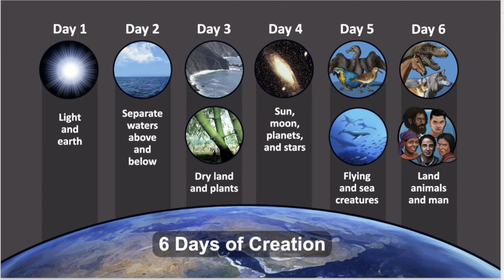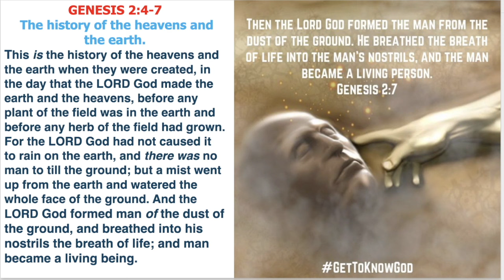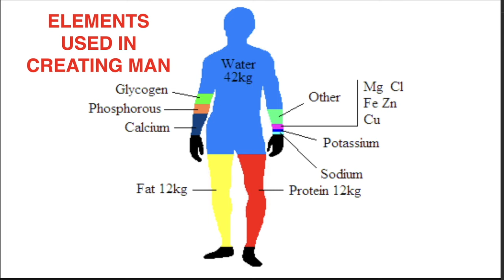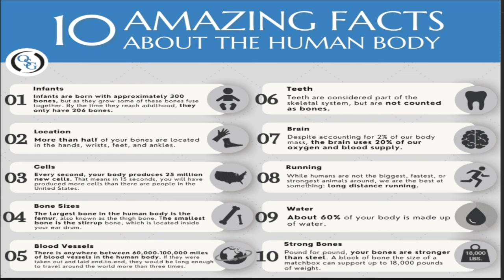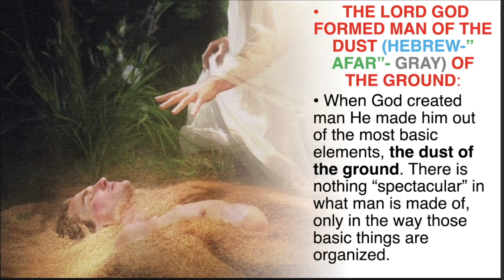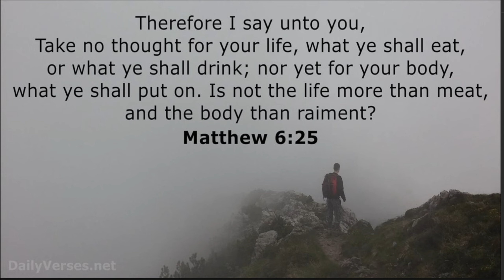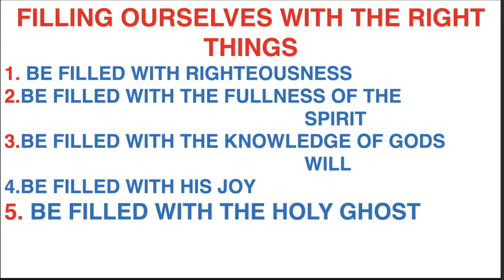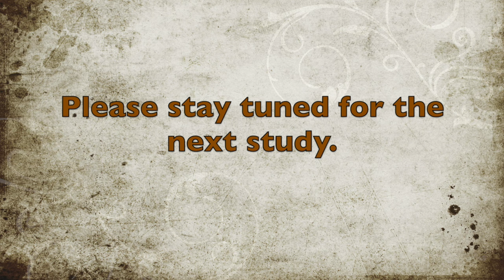The Book of Genesis - "Week 5 - 2:1 - 2:7"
"Week 5 - 2:1 - 2:7" - 2/14/2024